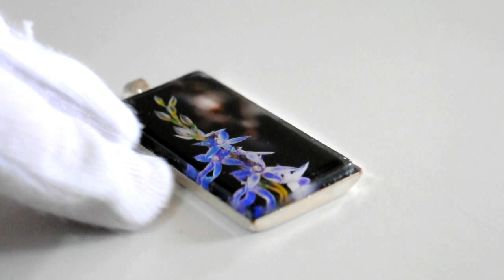Glass tile jewellery showcase - 11/12/11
Handmade glass tile jewellery featuring Australian wildflower photography by Kell Rowe.

Please view the video at 1/2 size or smaller and please forgive the lack of editing - my camera doesn't have a pause feature.

© Kell Rowe 201.1 Blackcurrant Photography.